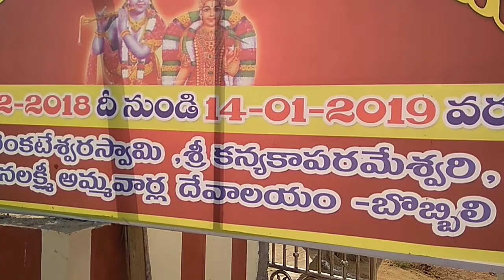శ్రీ వైభవ్ వెంకటేశ్వర స్వామి ఆలయం (బొబ్బిలి) (Sri Vaibhav Venkateswara Swamy Alayam )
Sri Venkateswara Swamy,Lakshmi ,Kanyakaparameswari .